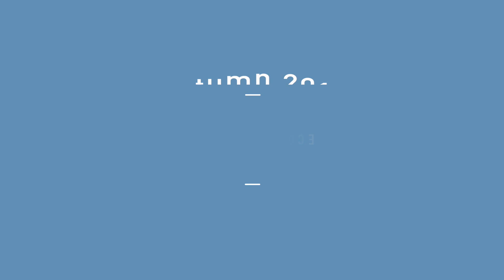Global trade tensions: a risk for the EU economy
BusinessEurope Director General Markus J. Beyrer presents the main points of Economic Outlook Autumn 2018. He highlights that despite the recent slowdown, businesses still expect EU growth to proceed above its long-term rate. However, businesses see the danger of escalating trade conflicts as a key risk, with the IMF estimating that such an escalation would reduce global GDP by almost one percent in 2020.